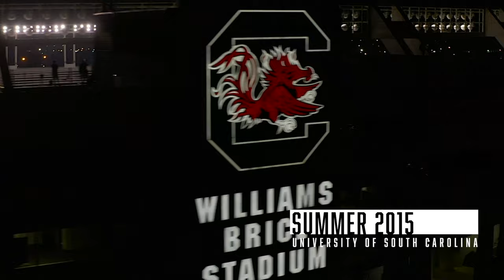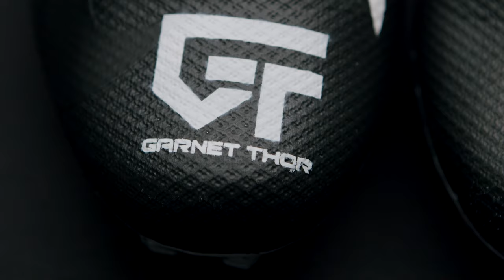Hayden Hurst's Second Chance in Life | Breaking the Stigma Around Mental Health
Falcons tight end Hayden Hurst always had dreamed of playing in the MLB or the NFL. After some time in the minor leagues his passion for baseball had diminished, which threw his life in flux. He wanted everything to be over. But, he was given a second chance in life, culminating in his NFL dream being accomplished. Listen to Hayden's powerful story of resilience, and together let's break the stigma on mental health.